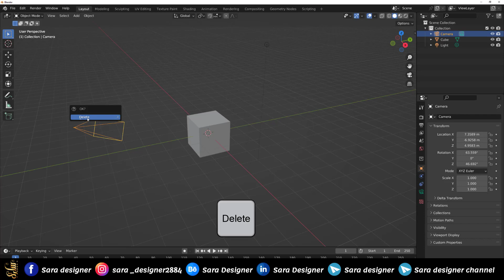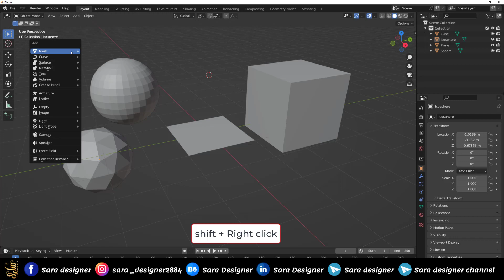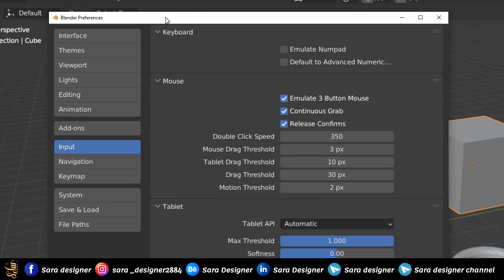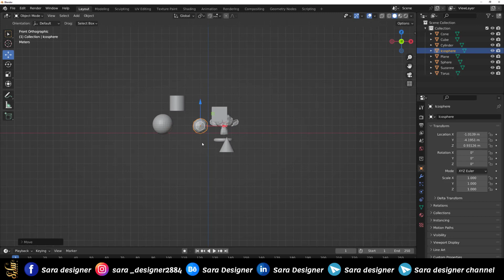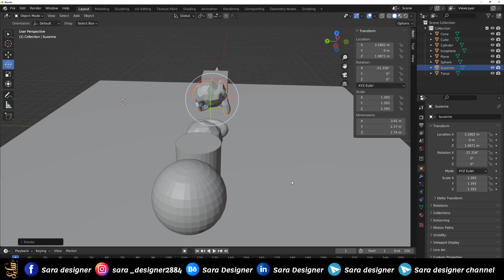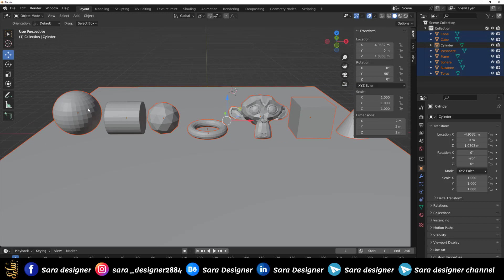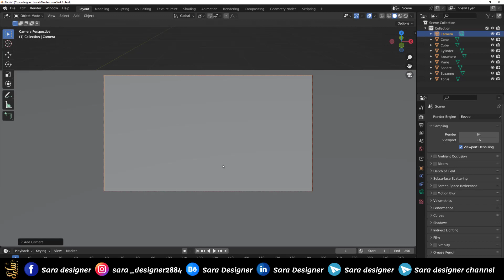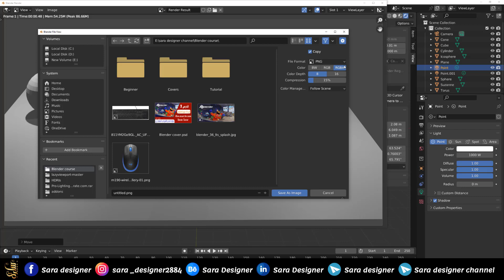الدرس 3 | اضافة العناصر ببلندر | دورة بلندر بالعربي للمبتدئين | Add objects in Blender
اضافة العناصر ببلندر | دورة بلندر بالعربي للمبتدئين | Add objects in Blender
سنتعلم في هذا الدرس طرق اضافة العناصر ببلندر الي المشهد بطريقه بسيطة وكيفية التعامل مع العناصر ببلندر باحترافية